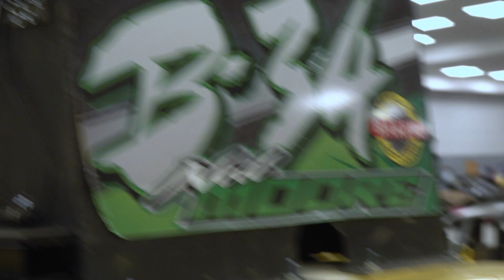TSL GOLDRUSH DAY 4 B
Track Shot Live GOLDRUSH Demolition Derby DAY 4 Part 2